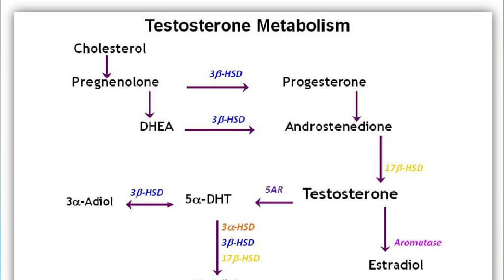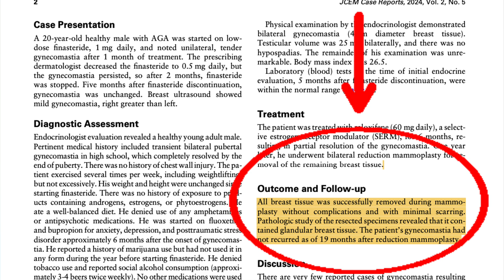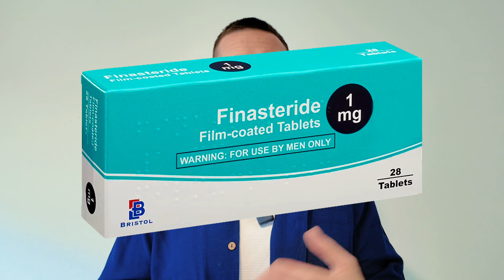Male Pattern Hair Loss Q&A: Can Finasteride or Dutasteride Cause Gynecomastia?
Can Finasteride or Dutasteride Cause Gynecomastia? Let’s Talk About It.

Are you taking hair loss medications like Finasteride or Dutasteride?

Did you know that one of the rarer side effects is gynecomastia—the development of glandular breast tissue in men?

In this Hair Loss Q&A, I respond to a viewer’s question about managing gynecomastia linked to Finasteride.

In this video, I’ll cover:
- What gynecomastia is and how it presents
- Why it can occur in a small percentage of men on Finasteride or Dutasteride
- How to manage it effectively
- Key medical considerations you should be aware of

If you're currently on these medications or considering them, this is an important watch.

Drop your questions and comments below—I always love hearing from you.

– Dr Hopkirk